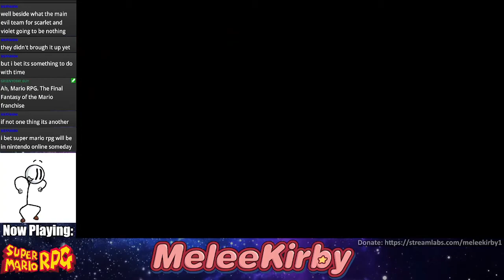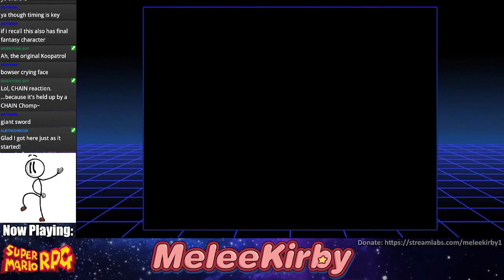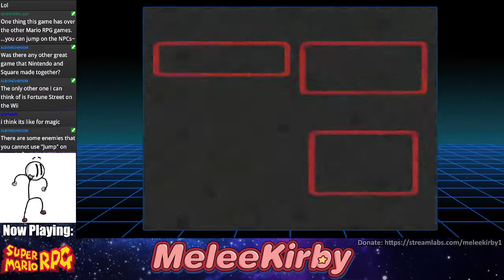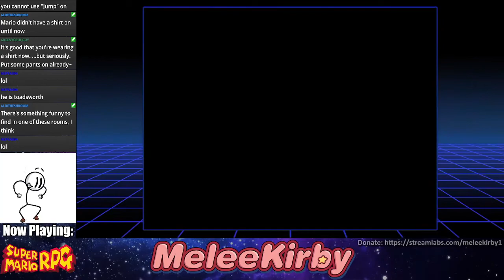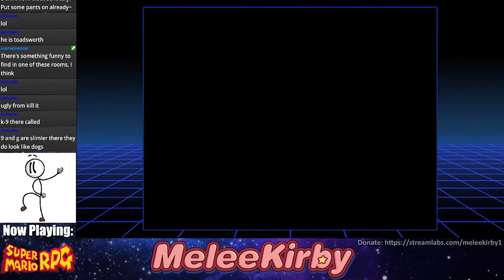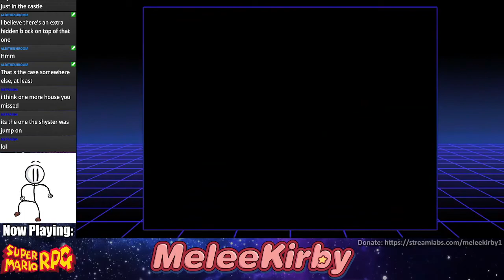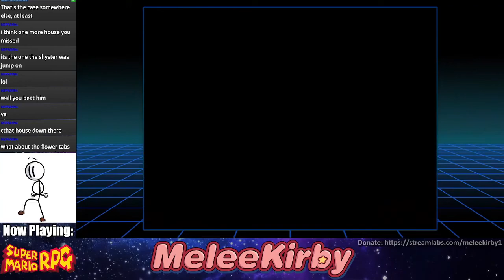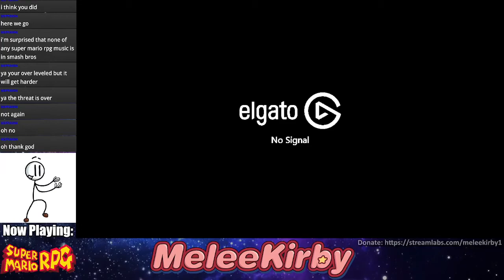Super Mario RPG: Legend of the Seven Stars #1 | MeleeKirby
Shysters R Us.